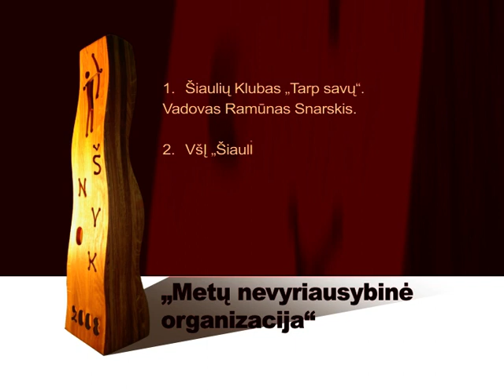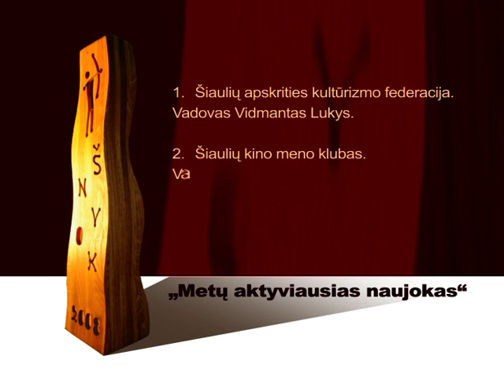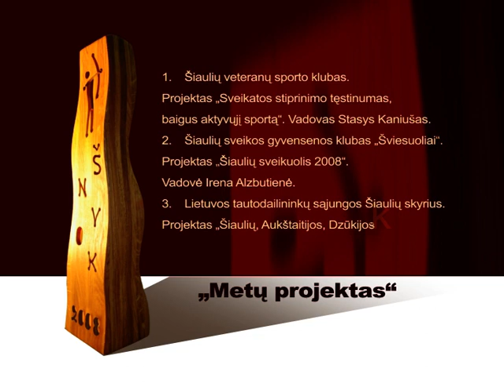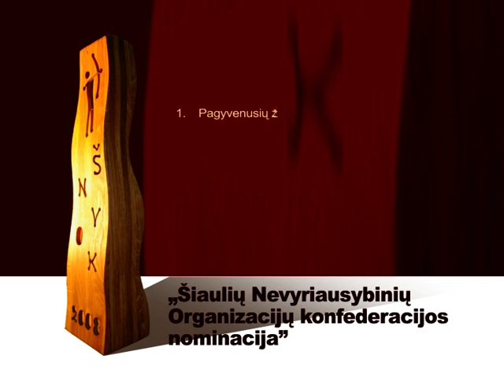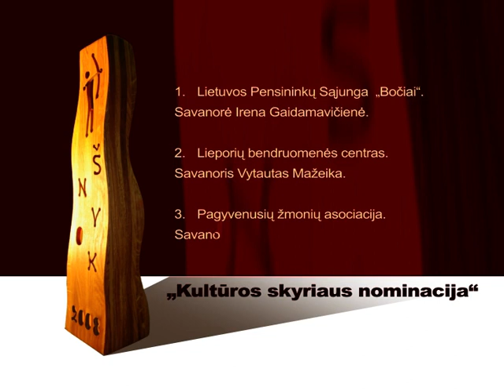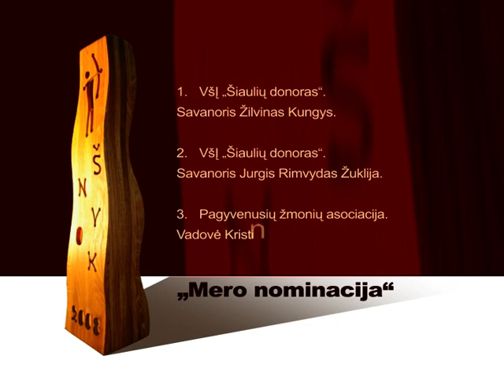Šiaulių nevyriausybinių organizacijų konfederacijos "Metų nominacijos"